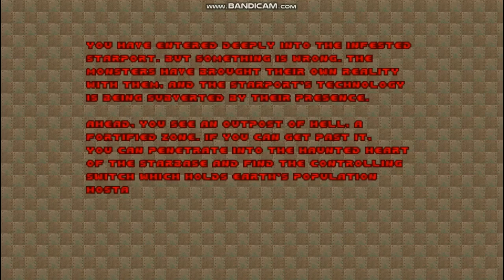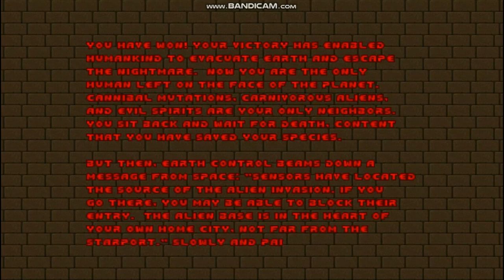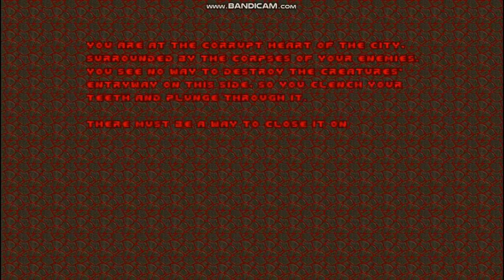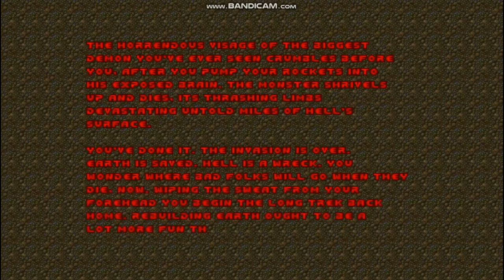Doom 2: Hell on Earth (PC)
Here is Doom 2 for the PC, and Happy 30th Anniversary of Doom.